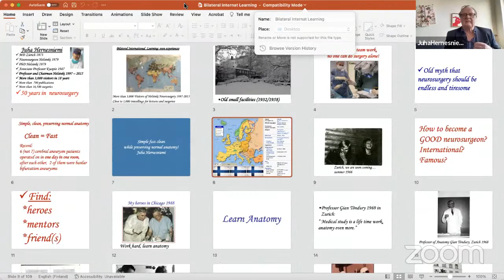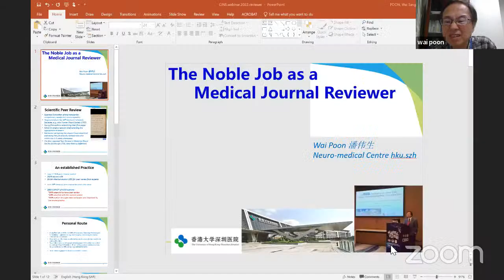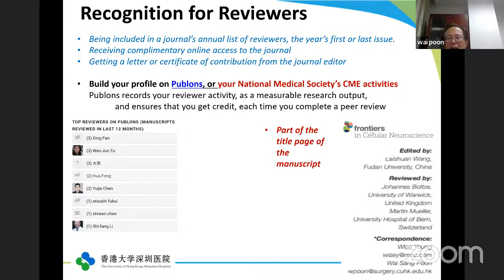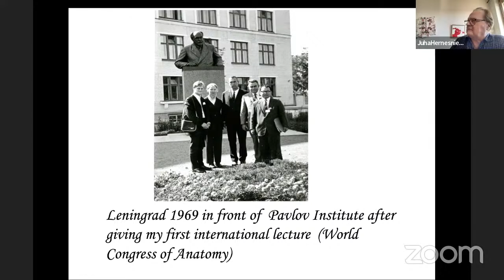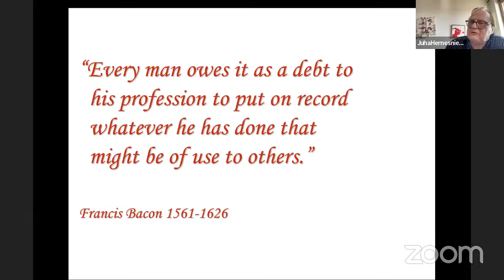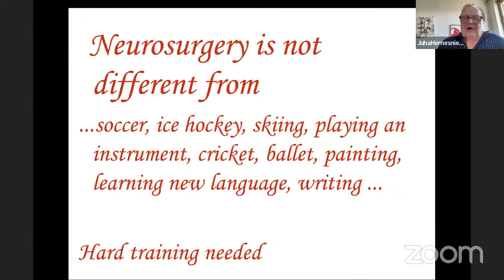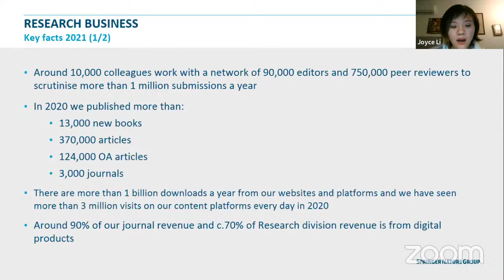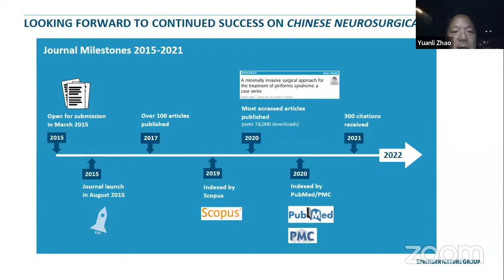CHINESE NEUROSURGICAL JOURNAL #1 Apri,l. 10, 2022